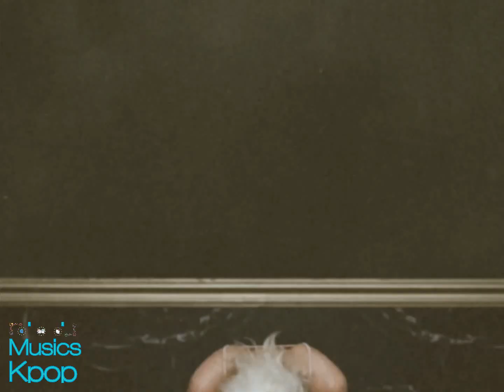[M/V] (G)I-DLE ((여자)아이들) - 'Lion (I'm a Queen Remix)'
(G)I-DLE ((여자)아이들) ('Digital Single Album'[Lion])
Audio Track List:
1. Lion

Lyrics will be out soon.
Click on the CC icon to check.

G IDLE 여자 아이들 Soyeon 소연 Jeon Soyeon 전소연 Miyeon 미연 Cho Miyeon 조미연 Minnie 민니 Minnie Nicha Yontararak มินนี่ ณิชา ยนตรรักษ์ Yoon Minhee 윤민히 Soojin 수진 Seo Sujin 서수진 Yuqi 우기 Song Yu Qi 宋雨琦 Song Woogi 송우기 Shuhua 슈화 Yeh Shuhua 葉舒華 Yoo Suhwa 유수화 Queendom 퀸덤 FINAL 컴백 싱글

All Copyright ⓒ Cube Entertainment.